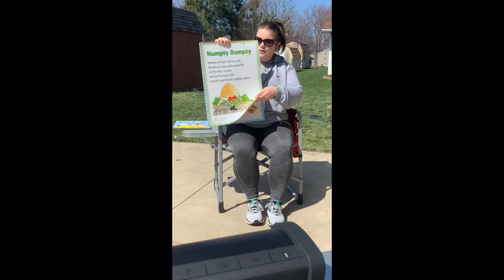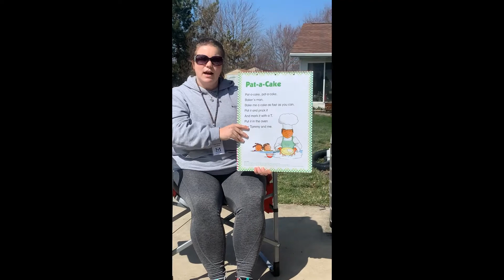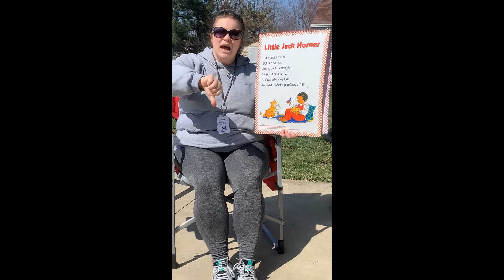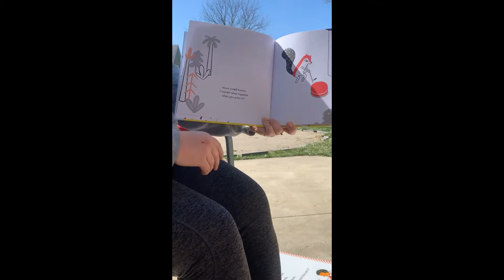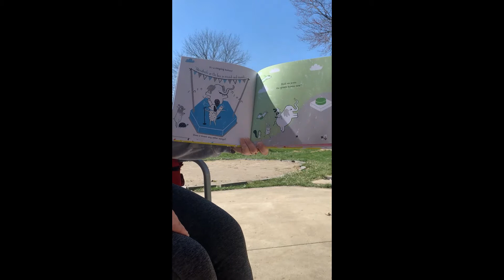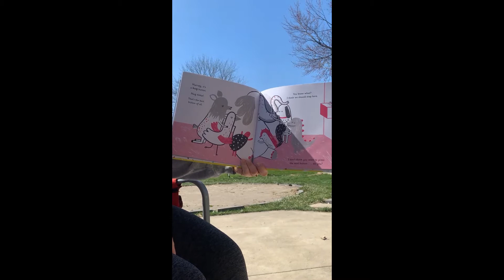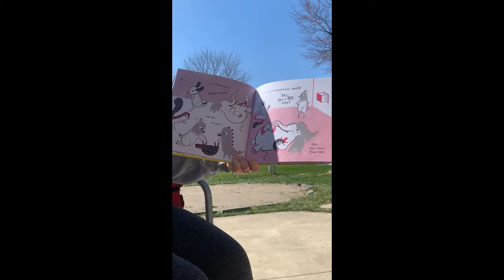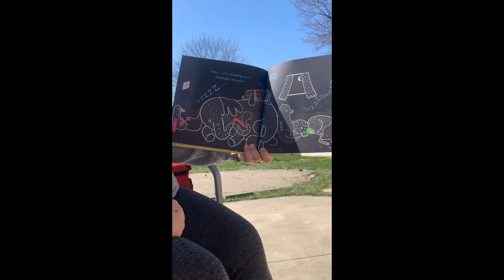Virtual Storytime! - 3/26/2020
Mercer County District Library in Celina, Ohio.